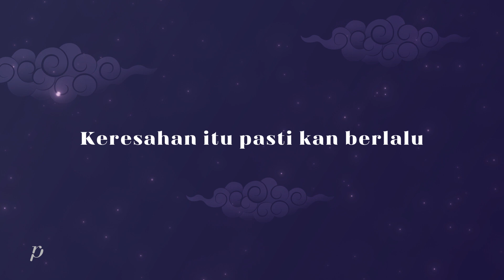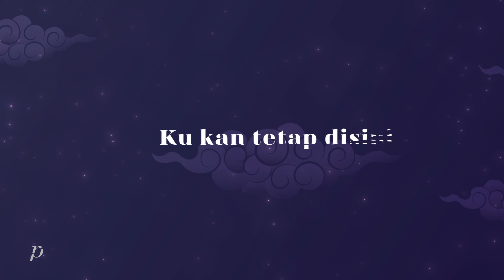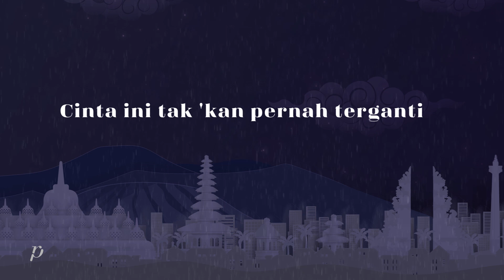Setia - Gabriel Harvianto ( Official Video Lyric )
Artist Gabriel Harvianto
Composer Ria Prawiro
Music Arrangement Gihon Lohanda & Juan Mandagie
Keys Juan Mandagie @juan_mandagie
Drum  Rayendra Sunito @rayendrasunito
Bass  Bonar Abraham @bonarabraham
Mixed at Archipelago Studio @archipelagomusic
Mastered by Dimas Pradipta @dimaspradipta
Orchestra Budapest Scoring
Produced by Kariza Productions